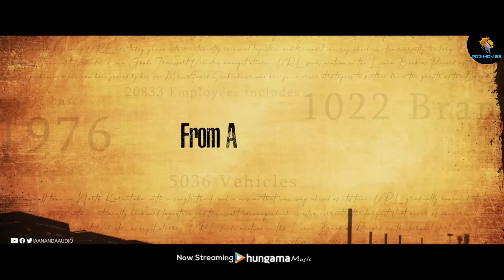Vijayanand Telugu Teaser 4K | Anand Sankeshwar | Rishika Sharma |Nihal |V Ravichandran